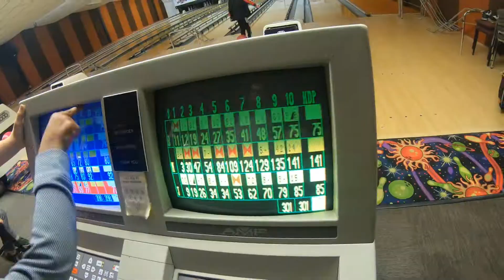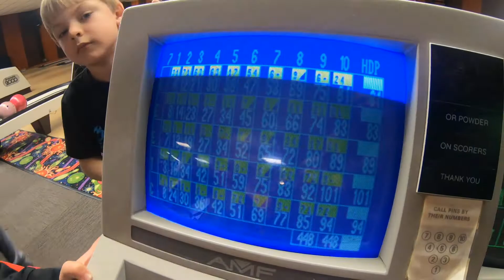Reece's Bowling Birthday Party at Spare Time Lanes Bowling Alley in Berne Indiana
Reece wanted to have a bowling birthday party with a few of his friends.  We went to Spare Time Lanes Bowling Alley in Berne Indiana.  The Bowling Birthday Party was full of fun with plenty of bowling excitement.   At the bowling birthday party, there were yummy cupcakes, fun happy birthday songs, and some amazing gifts!  Bowling birthday parties are fun and exciting!

Don't miss out on other fun moments from Reece's Life by watching our Life of Reece playlist